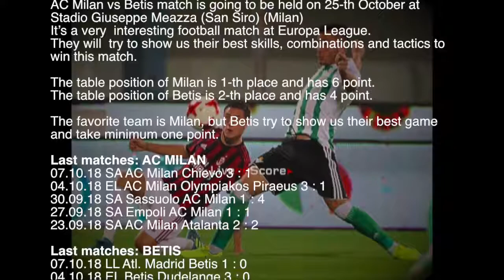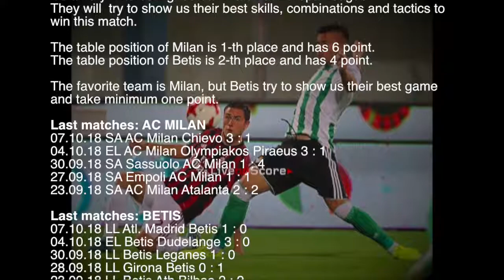AC Milan vs Betis Preview and Prediction Live stream UEFA Europa League 2018/2019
Match is going to be held on 25-th October at Stadio Giuseppe Meazza (San Siro) (Milan)

sport TV Live – Sport Television Live App includes:

▶ Previews & Predictions
▶ Football News
▶ Live score